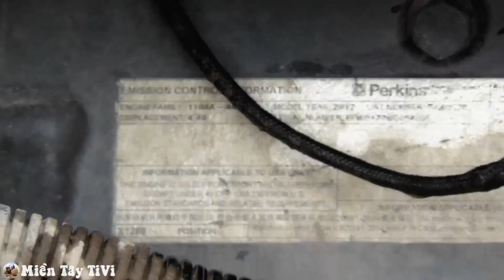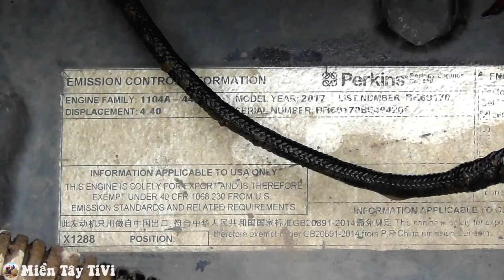Bạo chúa mày cày MF đời mới ở miền Tây động cơ 4400cc máy cày Massey Ferguson 425 Xtra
Máy cày Massey Ferguson 425 Xtra đang chạy xới đất vụ 3 tại đồng Tân Hồng, Đồng Tháp năm 2020